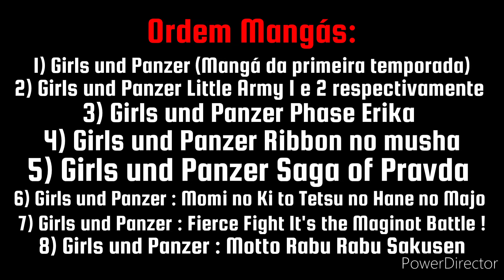Em que ordem assistir Girls und Panzer? ORDEM CRONOLÓGICA (MANGÁ E ANIME)